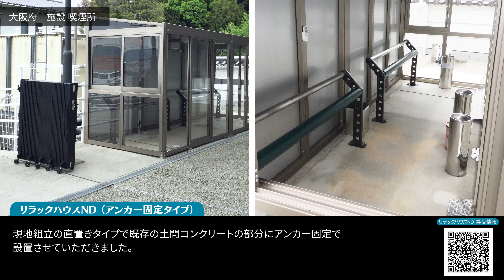【大阪府 施設 喫煙所】パネルブース施工例 「りらっくハウスND」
■設置施設：大阪府 施設 喫煙所

■簡単設置・移設可能な分煙ハウス 「りらっくハウスND」

仕様：りらっくハウスND-A 2型 1台
　　　アンカー固定仕様
　　　快適オプション：照明、窓
　　　特注対応：エアコン取付下地
　　　サポートベンチの追加

納入時期： 2022年4月

提案・導入ポイント
大阪府の施設に分煙対策として「りらっくハウスND」を設置させていただきました。
快適オプションとして、照明、窓を追加し、エアコン取付下地を特注として対応。
現地組立の直置きタイプで既存の土間コンクリートの部分にアンカー固定で設置させていただきました。
利用者が快適に使用するために、サポートベンチも一緒に提案させていただきました。

タカノでは、お客様に合う仕様を、経験豊富なスタッフが提案しております。

▼オーニング・パラソルの施工例動画集はこちら

【エクステリアの タカノ株式会社】
▼ホームページ